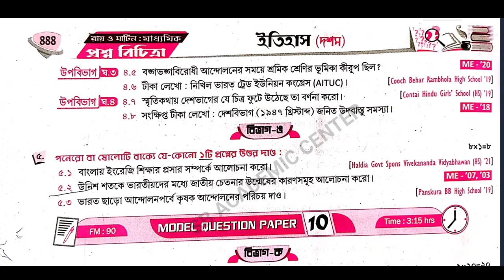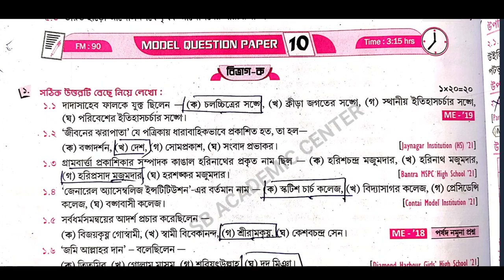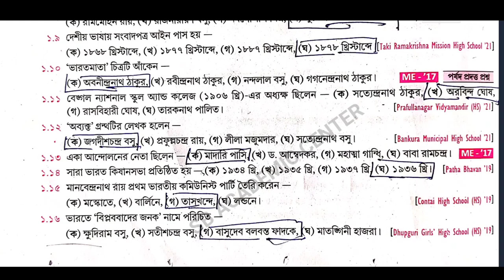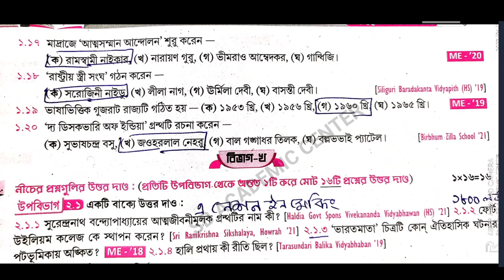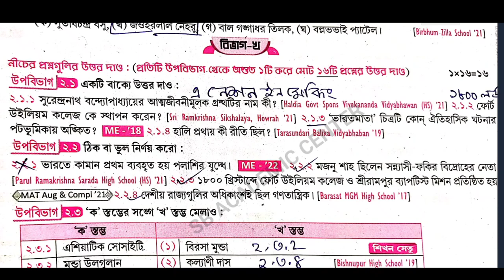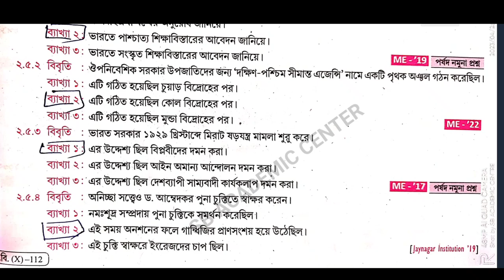Madhyamik 2024 Roy & Martin prosno bichitra/ Vol 2 /history set 10/ Model Question paper 10 Page 888